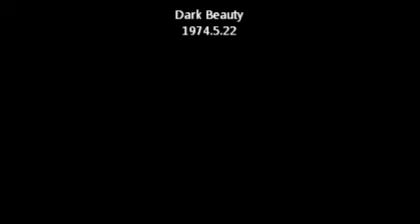A Felicidade - Kenny Drew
Dark Beauty
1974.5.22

Kenny Drew (p)
Niels-Henning Φrsted Pedersen (b)
Al Heath (ds)